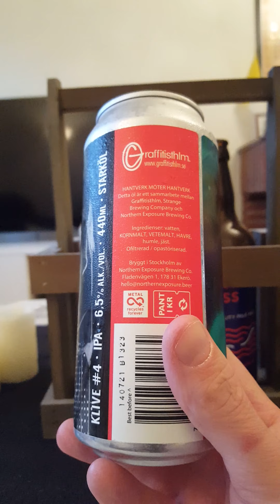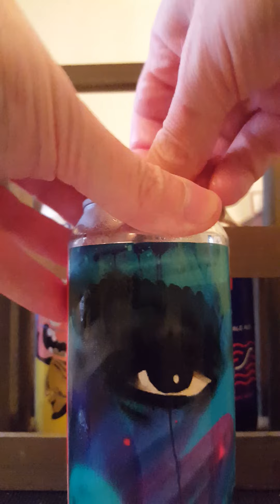# 758 Stränge Brewing Co x Northern Exposure Brewing Co x GraffitiSthlm Klive # 4 IPA 6.5 %